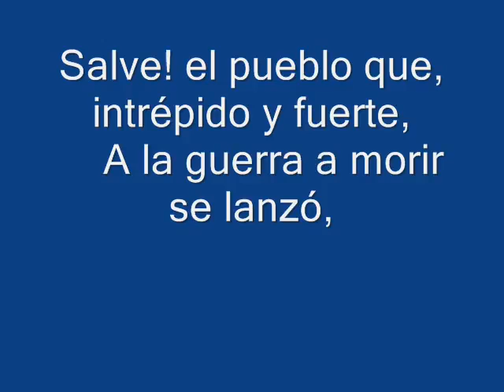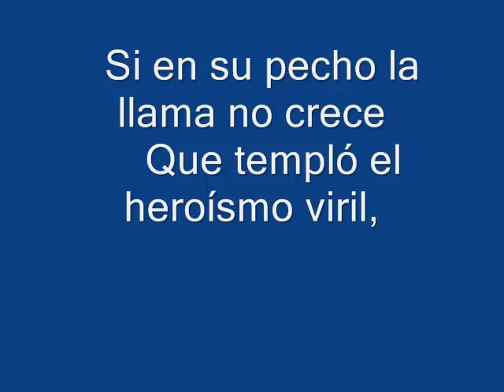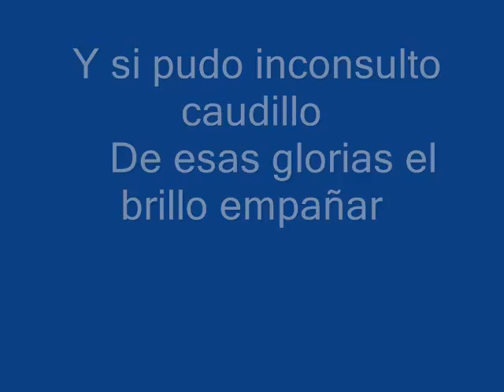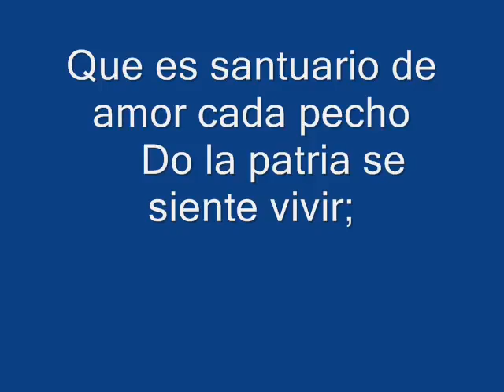HIMNO NACIONA DE LA REPUBLICA DOMINICANA